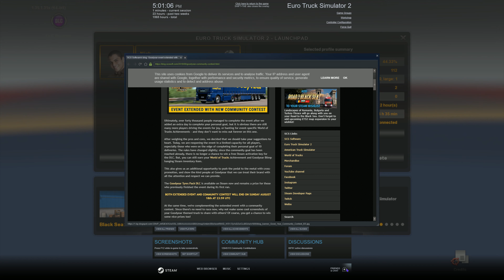Euro Truck Simulator 2 Goodyear Tyres # 1 10 4k 240fps